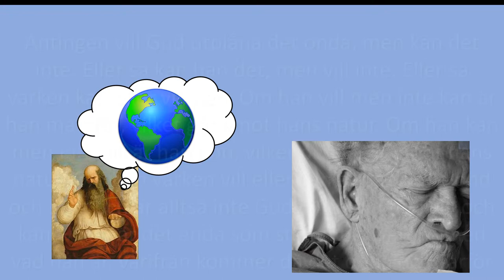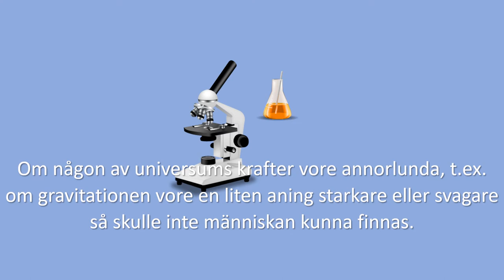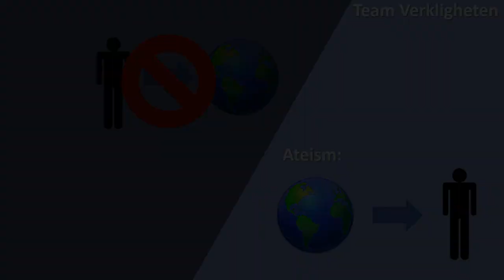Logiska problem med teism, logiska problem med ateism?